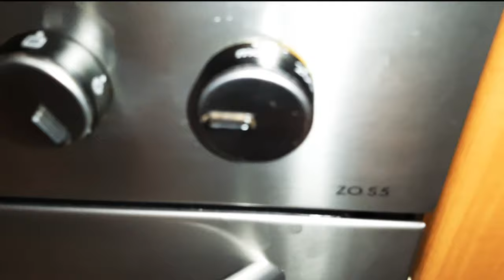Roast beef alla Fabio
Ingredienti per 4 persone:
600 gr. di scannello di bovino adulto
500 gr. di asparagi
2 cipollotti freschi
2 rametti di rosmarino
1 bicchiere di vino rosso
Olio EVO
Sale q.b.

Buon appetito😁